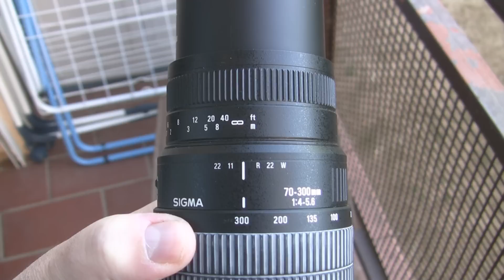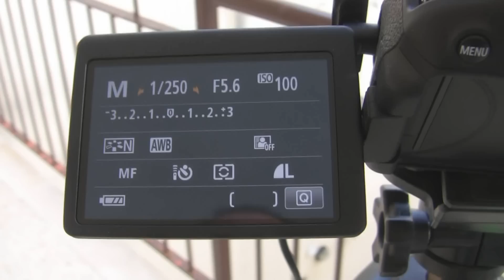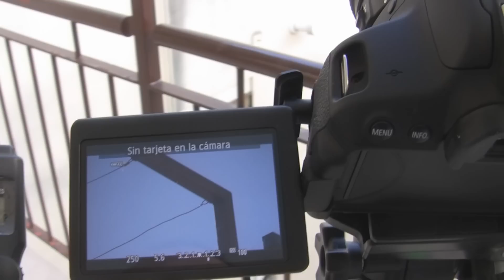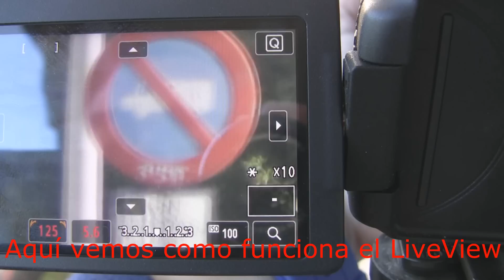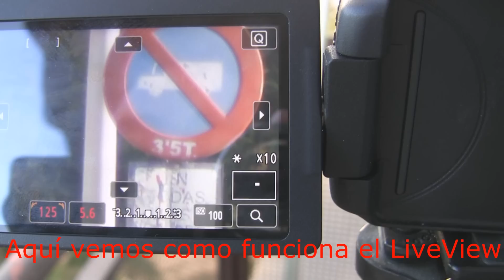Fotografiar la Luna. Doblejotafoto.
Veremos como sacar fotos a la Luna, lo que necesitaremos y porque deberemos incluirla en nuestras composiciones fotográficas.
Google+: +Doblejotafoto

Luna
fotografiar la luna